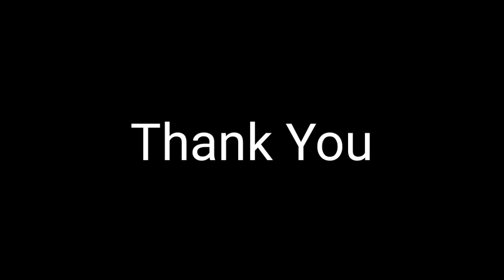‼️Skuad Kebangsaan Malaysia Boleh Melonjak Ranking 120 Dunia